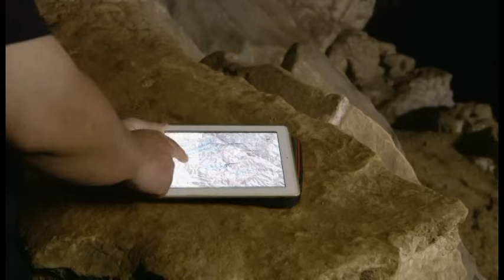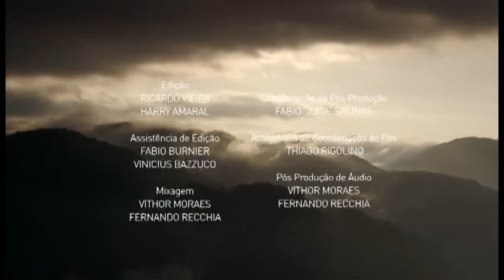Parques de São Paulo: Petar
O PETAR - Parque Estadual Turístico do Alto Ribeira, possui mais de 300 cavernas e árvores com mais de 25 metros de altura.
Acompanhe Celso Cavallini e Izadora Bicalho em uma incrível e inesquecível experiência na natureza pelos parques estaduais de São Paulo.